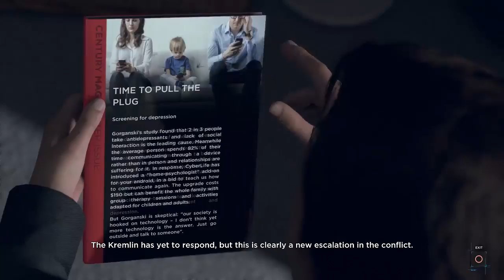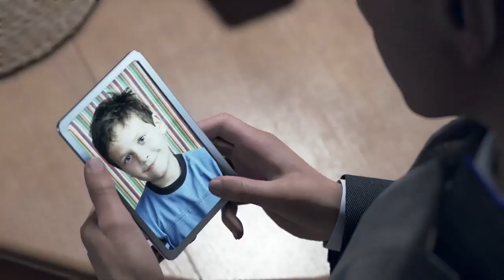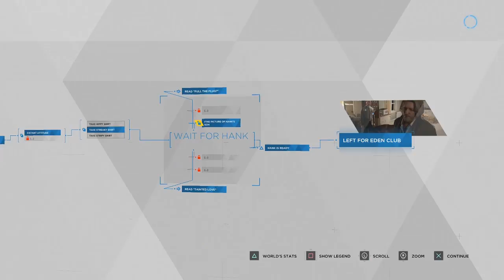Detroit Become Human |Part 13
Hey guys welcome to Detroit: Become Human!

Wanna game together? Send friend request and i'll accept!

Psn: Mizzle_25